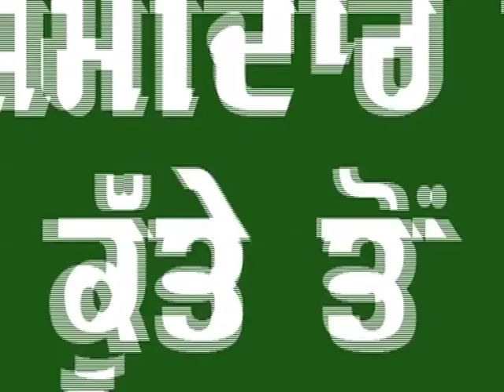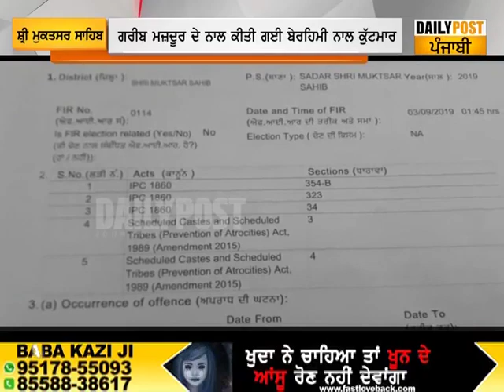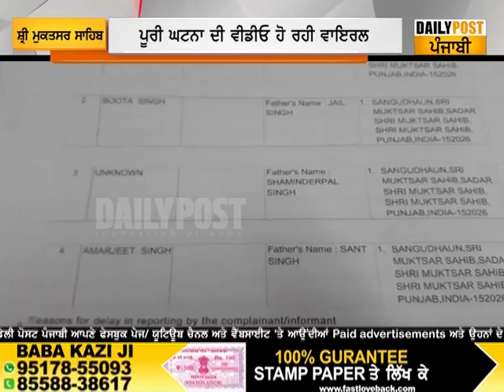ਜਿਮੀਦਾਰ ਨੇ ਖੂੰਖਾਰ ਕੁੱਤੇ ਤੋਂ ਮਜ਼ਦੂਰ 'ਤੇ ਕਰਵਾਇਆ ਹਮਲਾ,ਮਾਰੀਆਂ ਡਾਂਗਾ,ਪਾੜੇ ਔਰਤ ਦੇ ਕੱਪੜੇ!